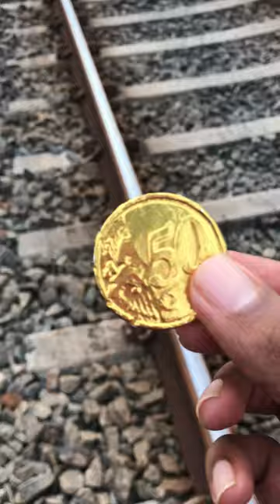Train VS Gold coins (22)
Train VS Gold coins